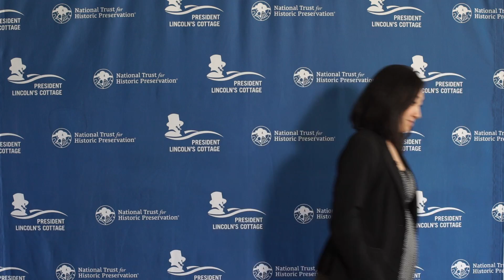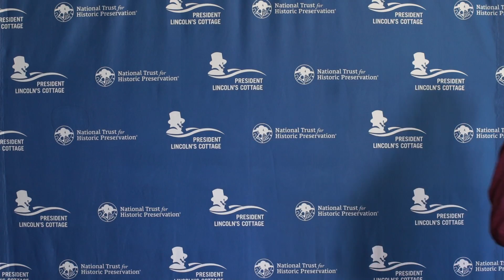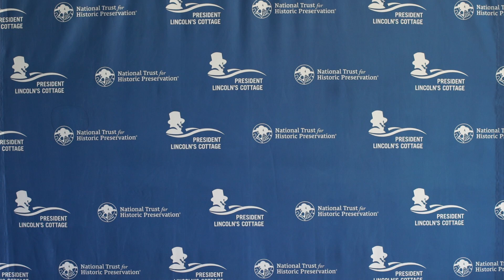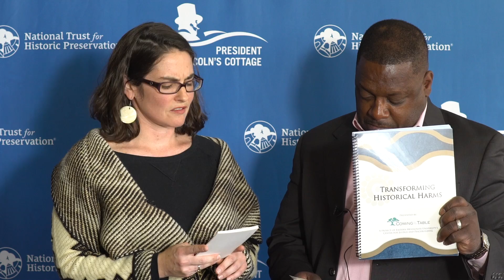2016 Lincoln Ideas Forum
The 2016 Lincoln Ideas Forum presents leaders in a variety of fields discussing how their contemporary work intersects with the legacy and vision of Abraham Lincoln.

Speakers (in order of appearance): Erin Carlson Mast, Ted Maris-Wolf, Katherine Chon, Richard Vedder, Olivia Dreier, Katie Mansfield, and Raymond Zeigler.